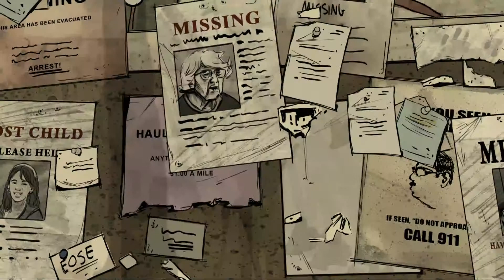Wilson Plays "The Walking Dead: 400 Days"- Episode 1:Shel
Episode 1 of Wilson's Let's Play of the "400 Days" DLC of The Walking Dead. Not the first episode chronologically though, sorry!